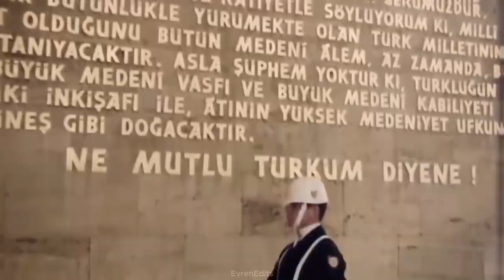Engin Alan Edit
Gerçek sigma Engin Alan